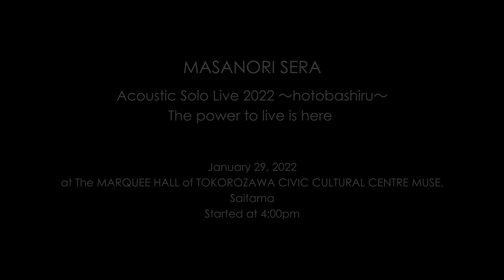【世良公則】MASANORI SERA Acoustic Solo Live 2022～hotobashiru～The power to live is here（2022年1月29日）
【世良公則アコースティックソロライブ2022　～迸る～生きるチカラが此処にあ
る】
MASANORI SERA　Acoustic Solo Live 2022～hotobashiru～
The power to live is here

January 29,2022 at The MARQUEE HALL of TOKOROZAWA CIVIC CULTURAL CENTRE
MUSE, Saitama

M1.Jacaranda/MASANORI SERA
M2.To You/ MASANORI SERA with TOMIKO CLAIRE